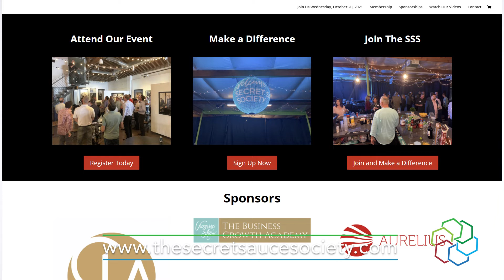Why attend The Secret Sauce Society?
Learn more about making a difference at The Secret Sauce Society.